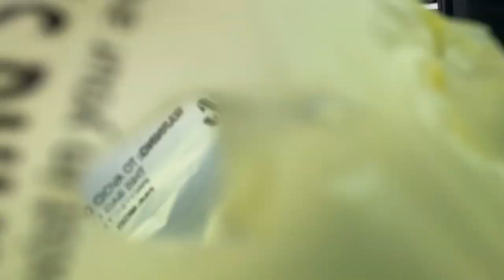Helping The Homeless: Peanut Butter and Jelly Sandwiches